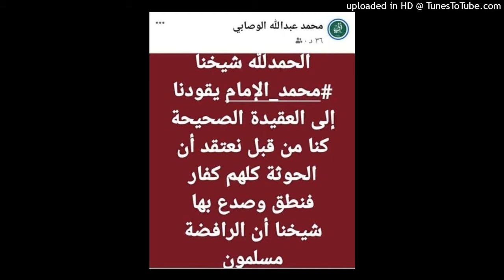موقف محمد الإمام من الحوثيين